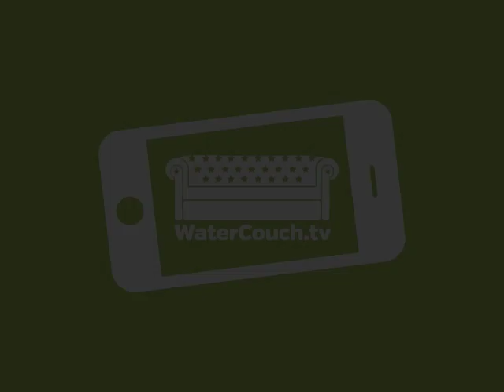Dorinda ten Brinke on the importance of water for life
IRC's Petra Brussee interviews Dorinda ten Brinke on the WaterCouch during the World Water Day 2013 celebrations in the World Forum, The Hague.

Dorinda is working as a project officer at Ministry of Foreign Affairs, the Netherlands.
In this interview she shares her personal experiences with water scarcity.

22 March 2013.